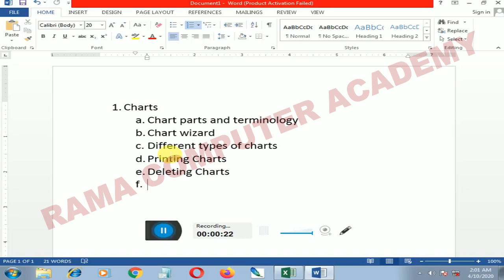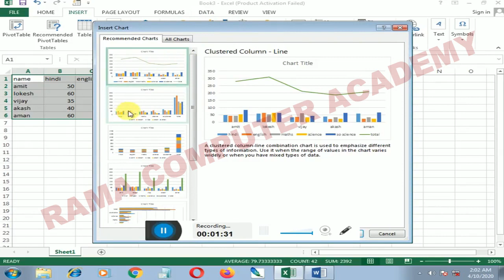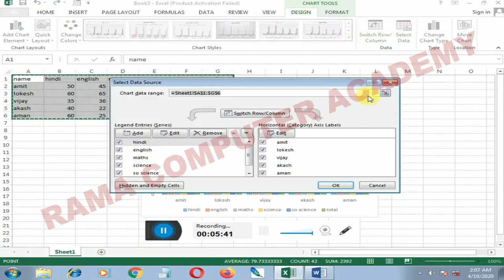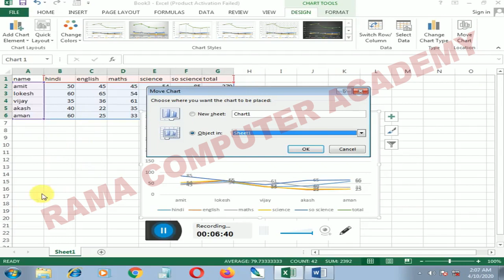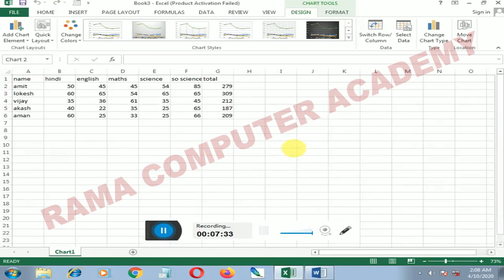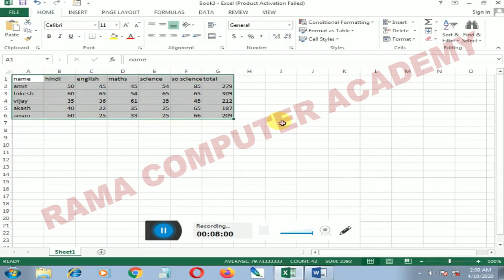pc-package class-32 (Ms- Excel,full info. of using charts with practical by rama computer academy